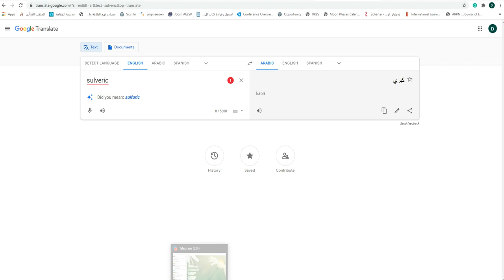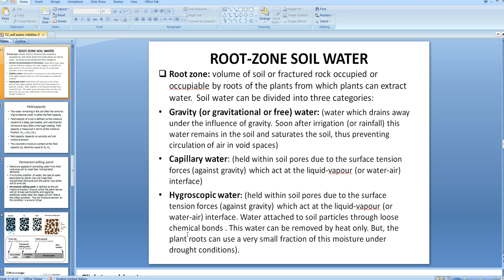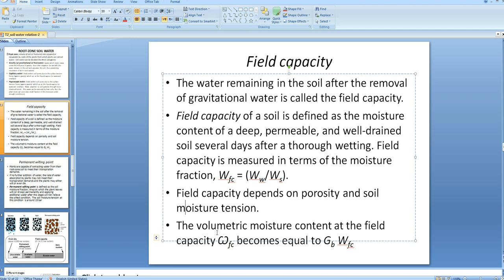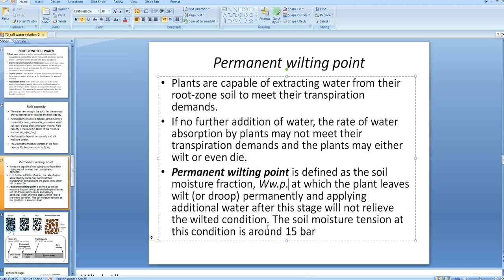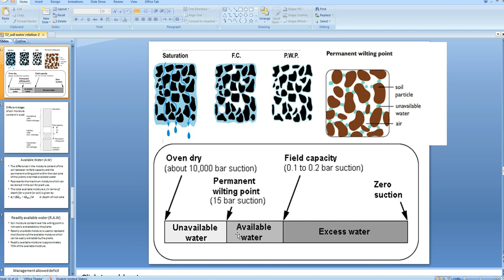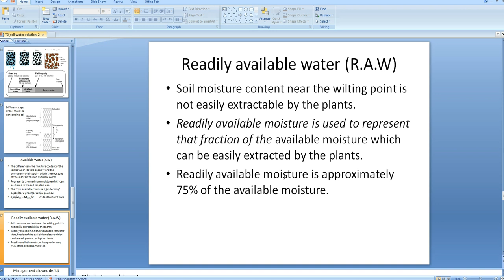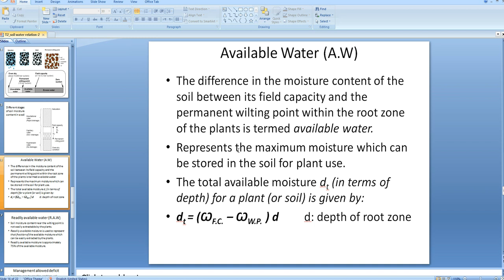L10 Water resources engineering soil water relation part 4 Dr Alyaseri